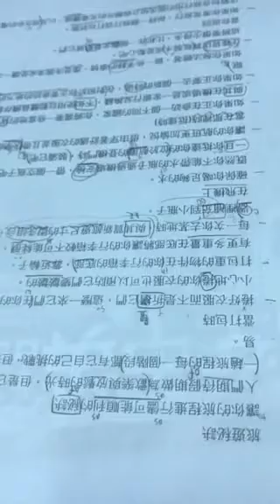靖蓉-空中英語教室-旅遊秘訣